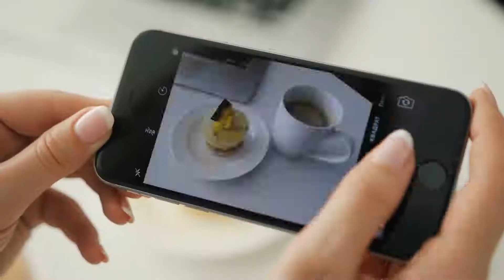Sevdiğin Tasarruf, Dünya Tasarruf Günü - ING BANK Reklamı ☕